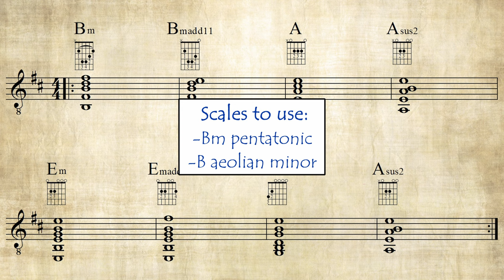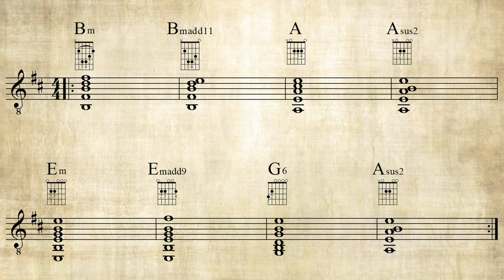BACKING TRACK IN B MINOR | Power Ballad | HQ Audio | 77 bpm | Jam & Play Along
Have fun improvising over the chords of this track | More to come ... |

Guitars: GODIN & TAKAMINE
Drums: EZ DRUMMER 2
Music Notation: FINALE 14
Screen-Recorder: OBS
Audio: ZOOM H6
Camcorder: PANASONIC HC-V777
Video-Edit: DAVINCI RESOLVE 17
Painting: 'Urban Jungle' by Thomas Friedt

0:00 Count in/Track
5:50 Video suggestions